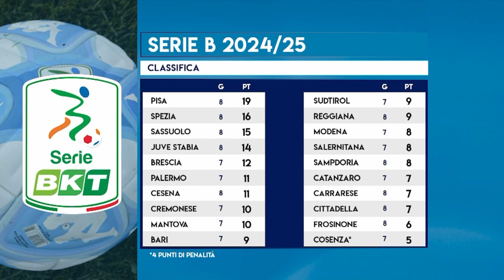gol SERIE B 8a GIORNATA 2024-25-Pisa-Cesena,Spezia-Reggiana,Frosinone-Carrarese ecc. - SI 5 ott 2024